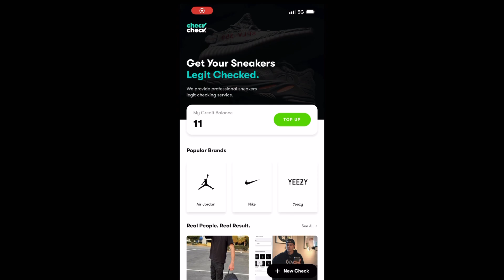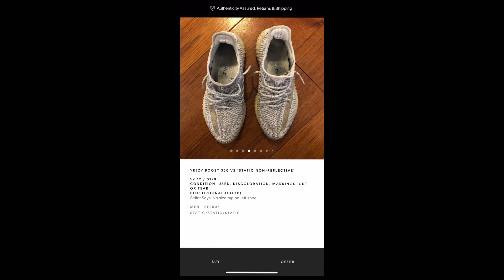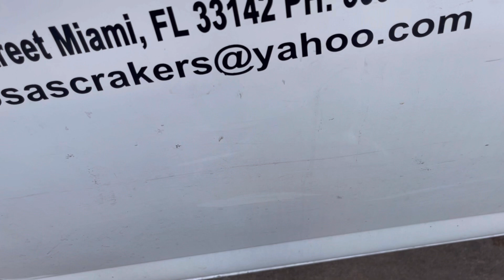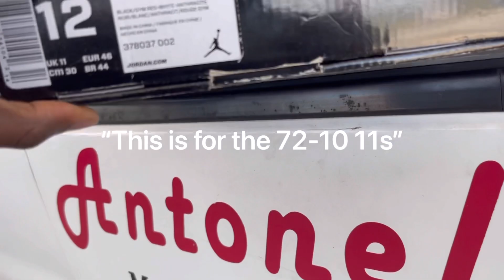BUYING YEEZY STATICS FOR $60